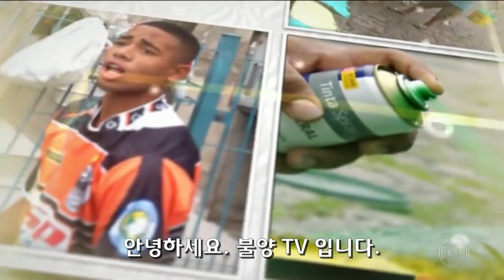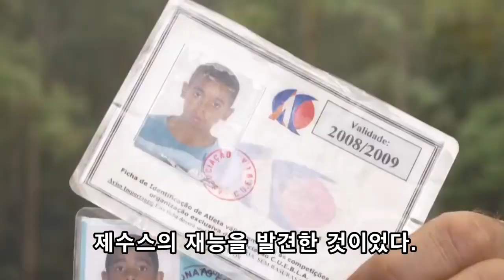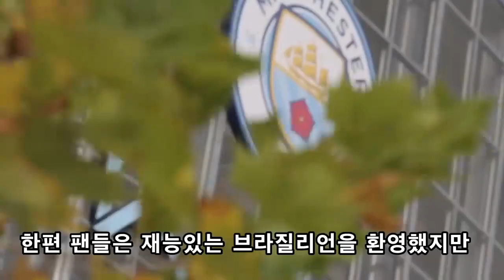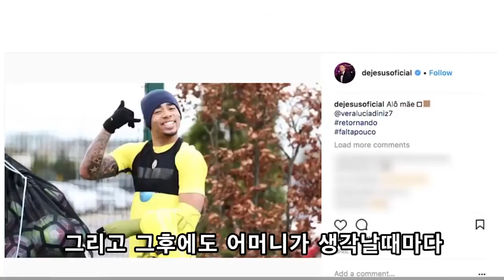제수스 풀스토리 스페셜 ( 사람은 착한 스트라이커 )